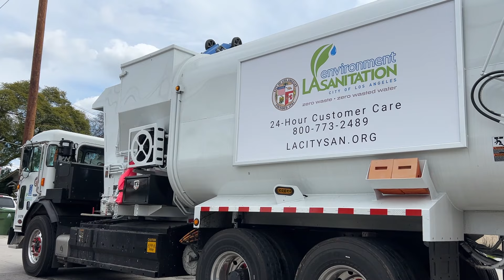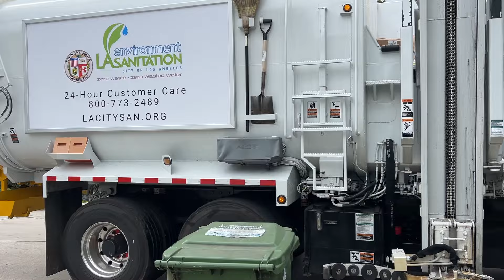LA Sanitation's Electric Amrep ASL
Los Angeles has been testing the waters with electric vehicles for a while now, and they finally got an automated version to test. Running out of the North Central yard, this truck has been tackling recycle for the past couple of weeks. The truck actually has a long battery life, I've seen it running well past 3pm. Only issue is the battery being behind the cab making the load body farther back. It was definitely a challenge making turns in the neighborhood towards the end, due to the truck length.

Personally I don't see Sanitation getting a full fleet of these anytime in the near future, and definitely not in 2035. Electric technology is advanced, but not practical enough yet to power and run a whole yard. Another reason is because trucks like these are about a million dollars. So a budget for these would only buy half of what we'd be able to buy if it was LNG, CNG, or diesel. Unless the city receives a historic grant or budget to purchase electric vehicles, it isn't happening anytime soon like I mentioned earlier.

Filming this was definitely a different experience. I would set up my shots sometimes and by the time I turn around the truck is already with me lol. If they do get an official electric Amrep for Sanitation, I hope we see it in green paint.